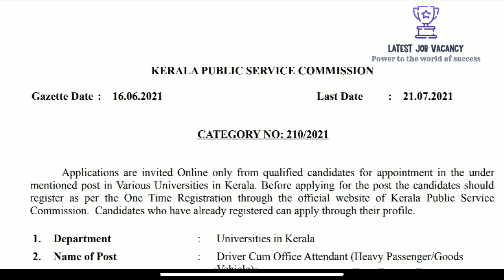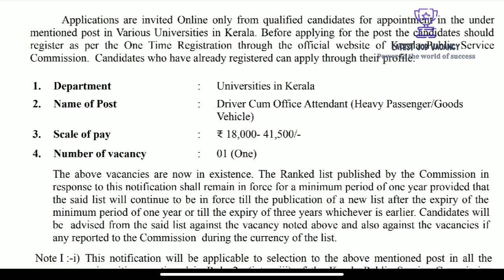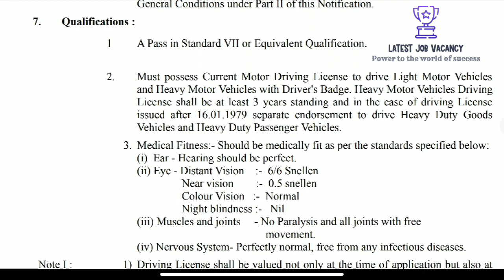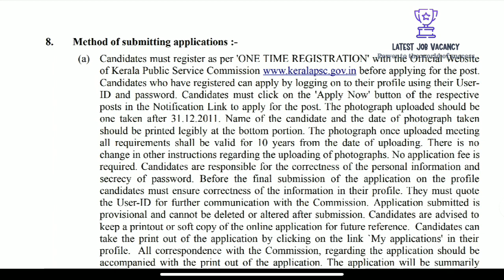കേരള സർക്കാർ ജോലി ഒഴിവുകൾ, മിനിമം വിദ്യാഭ്യാസ യോഗ്യത ഏഴാം ക്ലാസ്സ്‌, അപേക്ഷ ഫീസ്സില്ലാ.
കേരള സർക്കാർ ജോലി ഒഴിവുകൾ, മിനിമം വിദ്യാഭ്യാസ യോഗ്യത ഏഴാം ക്ലാസ്സ്‌, അപേക്ഷ ഫീസ്സില്ലാ. നിങ്ങളുടെ മൊബൈൽ വഴിയും അപേക്ഷകൾ സമർപ്പിക്കാം.
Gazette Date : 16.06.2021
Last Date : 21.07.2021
CATEGORY NO: 210/2021
1. Department : Universities in Kerala
2. Name of Post : Driver Cum Office Attendant (Heavy Passenger/Goods
Vehicle)
3. Scale of pay : ₹ 18,000- 41,500/-
4. Number of vacancy : 01 (One)

5. Method of appointment : Direct Recruitment
Note I : Differently abled persons are not eligible to apply for the
post.

6. Age limit : 18-36. Only candidates born between 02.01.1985 and 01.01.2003 (both dates
included) are eligible to apply for this post with usual relaxation to Scheduled
Castes, Scheduled Tribes and other Backward Communities. (For conditions
regarding the age relaxation please see Part II Para 2 of the General
Conditions).

Note I : For concessions allowed in upper age limit, subject to the condition that the
maximum age limit shall in no case exceed 50 years, please see para (2) of the
General Conditions under Part II of this Notification.

7. Qualifications :
1 A Pass in Standard VII or Equivalent Qualification.
 2. Must possess Current Motor Driving License to drive Light Motor Vehicles
and Heavy Motor Vehicles with Driver's Badge. Heavy Motor Vehicles Driving
License shall be at least 3 years standing and in the case of driving License
issued after 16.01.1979 separate endorsement to drive Heavy Duty Goods
Vehicles and Heavy Duty Passenger Vehicles.

Last date for receipt of applications :- 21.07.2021 Wednesday up to 12 Midnight.

kerala sarkar job updates
driver job updates
7th pass iobs